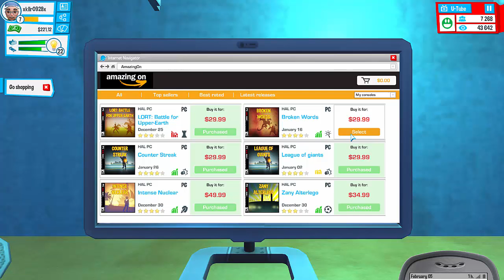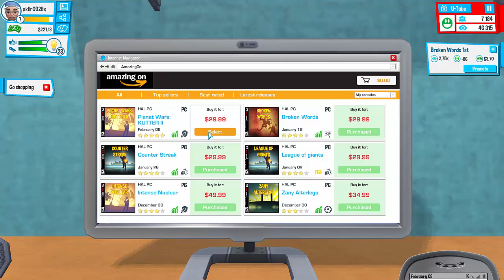Moving Out! + Sandwiches? || YouTuber's Life #3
Today we continue on our YT Life playthrough and we finally decide to move out from our mom.
And we get sandwiches?